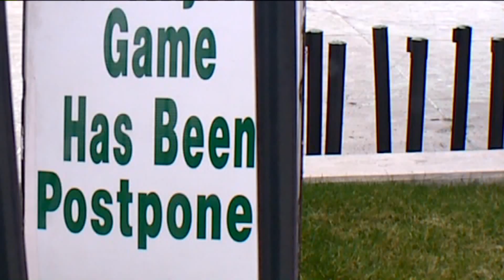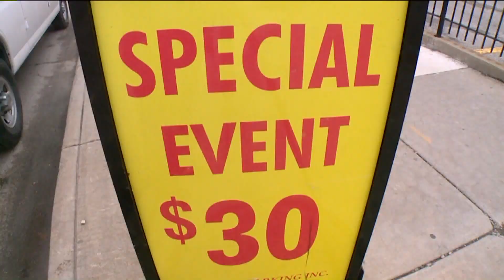Indians Opening Day Home Opener Disappointment